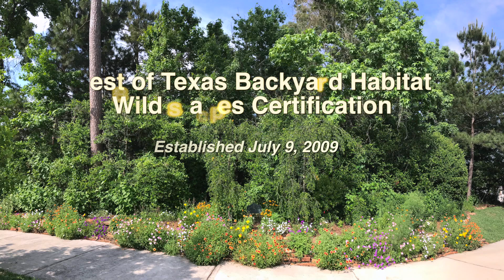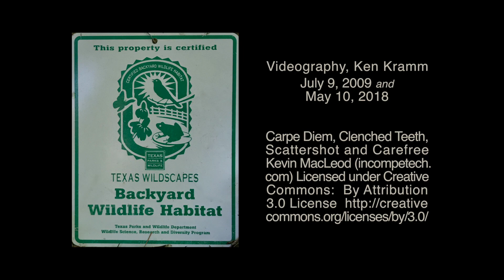Best of Texas Backyard Habitat: 10 Years After Hurricane Ike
This video demonstrates nature's power of renewal.  Ten years ago Hurricane Ike knocked down many trees in our subdivision.  This created an open space in our yard.  After participating an a Texas Master Naturalist workshop, I decided to let nature do its magic and create a "Backyard Habitat Wildscape."   The results were spectacular.  Each year, natures rearranges the wildscape in a slightly differnt pattern.  Wildife, birds and pollinators are everywhere.

The video is dedicated to my mother, who loved nature and wildflowers.

Videography, Ken Kramm, July 9, 2009 and May 10, 2018.